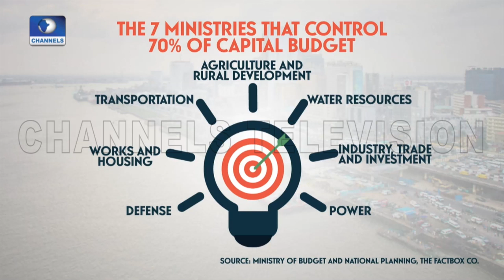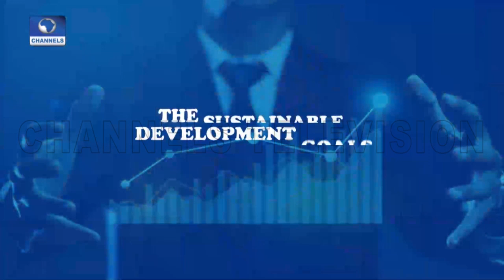Data Analyst Disects Nigeria's Budget Allocations And SDGs